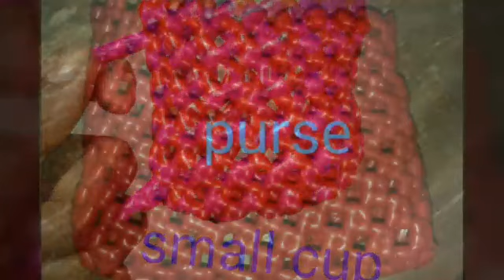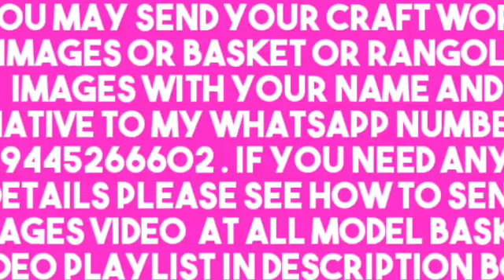Beautiful craft part 49 anu tenkasi